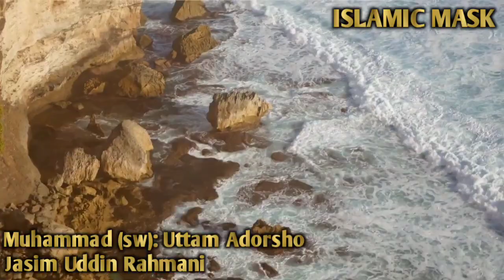মুহাম্মদ (সাঃ) উত্তম আদর্শ। (পর্বঃ ১) | Jasim Uddin Rahmani | Bangla Waz